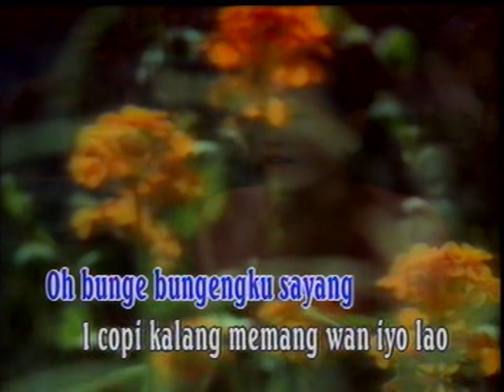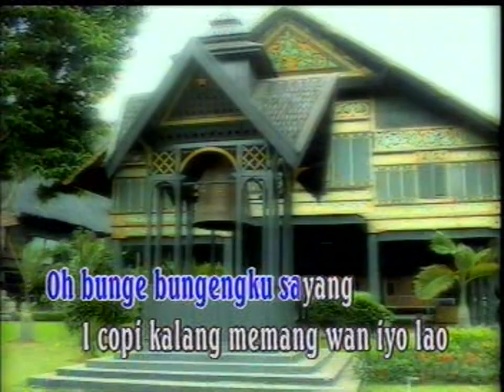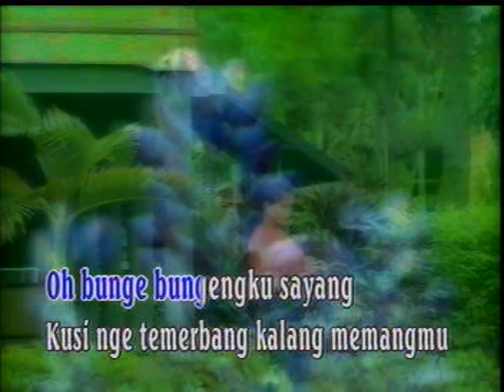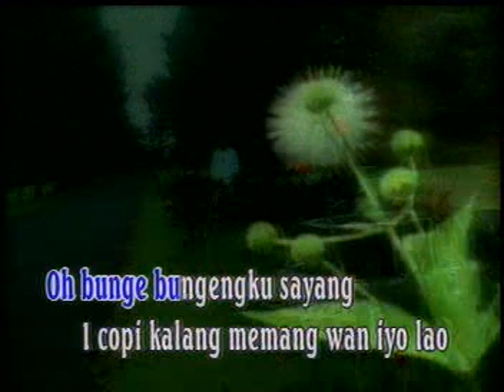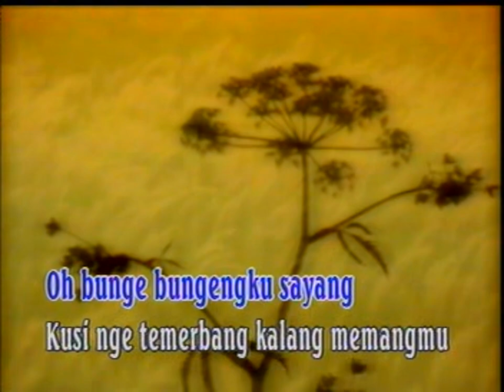MAYA - BUNGEKU SAYANG